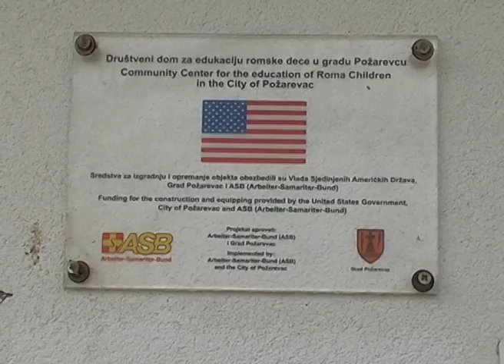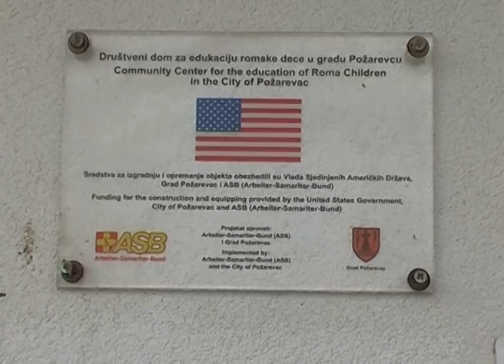Poseta izbegličkom naselju u Uzun Mirkovic u Požarecvcu